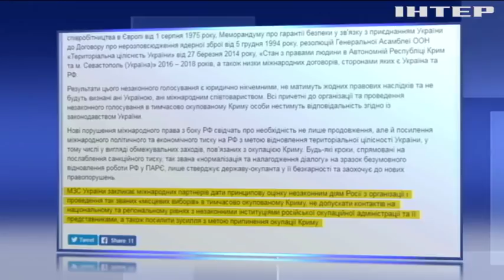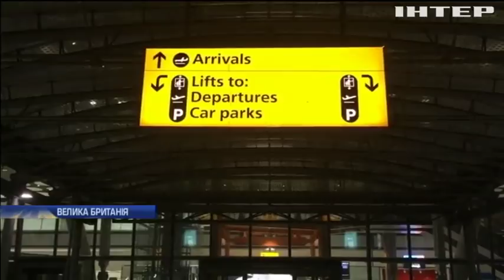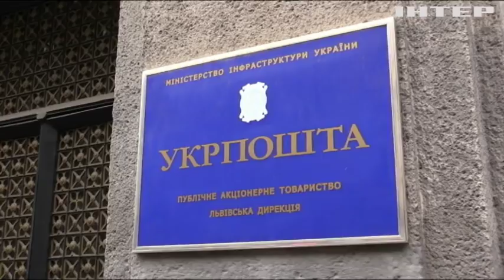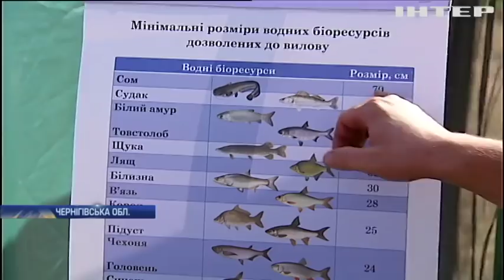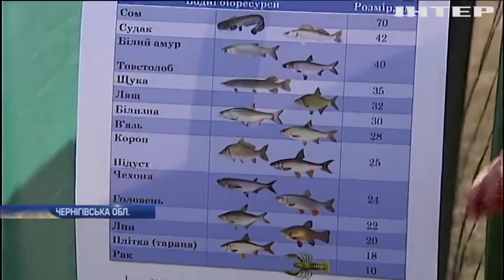Новости 17:45, выпуск за 9 сентября 2019 года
Головні події на цю годину:
Повернути наших. Чи піде Москва на ще один обмін полоненими до кінця року?;
Мінус півтори тисячі рейсів. Пілоти British Airways оголосили найбільший в історії страйк;
Куди зникають річки? Чому в Україні міліють на пересихають водойми?